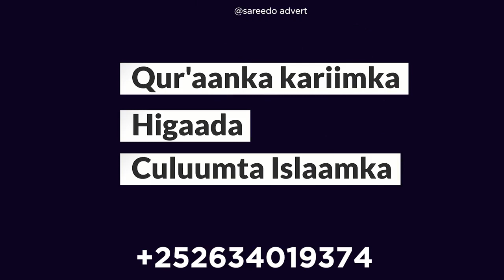Fahad yassin// Wareysi qaybtii 1aad ee taliyihii hore NISA FAHAD YASSIN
Gaylan Media